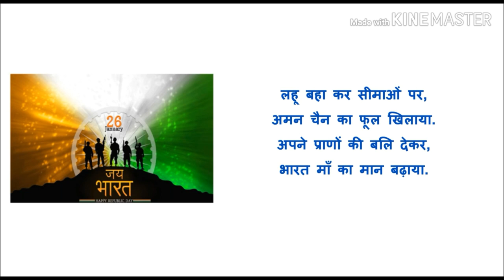26 जनवरी कविता republic day special poem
26 जनवरी कविता  republic day special poem
Poem  शहीद